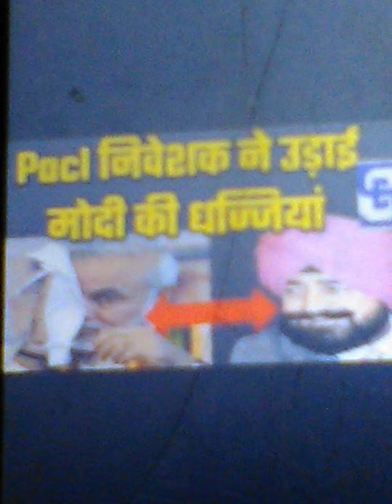Adarsh credit co operative society latest news today in Hindi by sebi 2019 aajtak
adarsh credit, adarsh credit news, adarsh credit news today, adarsh credit latest news, Adarsh credit good news today, adarsh credit latest news today, adarsh credit Hindi news today